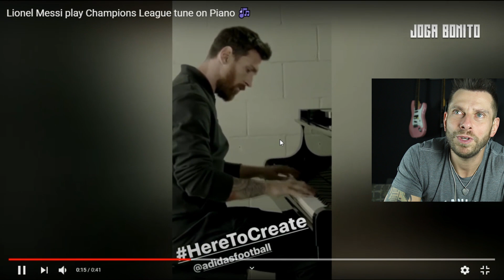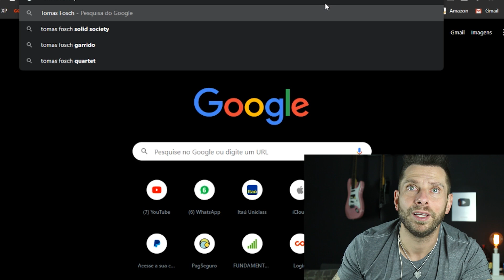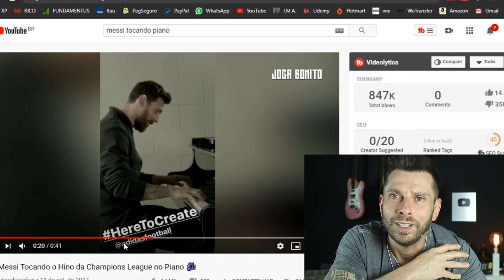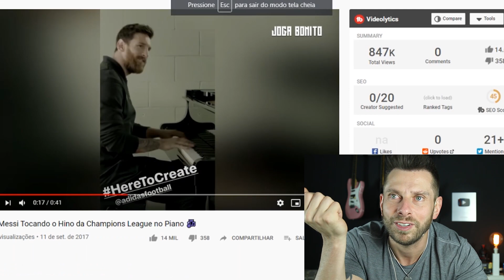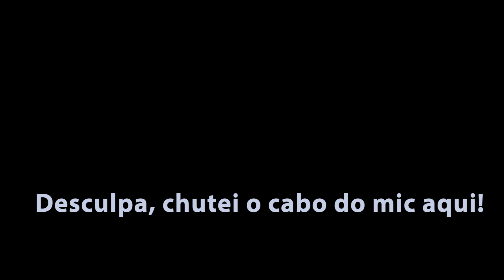MESSI TOCANDO PIANO É FAKE?!🙄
Curso Gratuito por e-mail, Faça parte do TeamAlabama e receba o material das aulas para turbinar seus estudos.

* Os cupons NÃO são válidos para os modelos EDIFIER: R1000T4, R1280DB, R1700BT, W800BT e TWS1 a partir de 30/06/2020
* Os cupons e descontos NÃO são válidos em Produtos com condições especiais com/em prazos determinados. Como por exemplo ofertas com contagem regressiva ou e-mail marketing promocional.
* A Loja EDIFIER não se responsabiliza pelos cupons em divulgações externas que não estejam atualizadas.
* Os produtos que já possuem alguma condição especial (por exemplo: produtos com desconto de: valor / para: outro valor) anulam todos os cupons e descontos.
* Os cupons e descontos NÃO são válidos em Peças e Acessórios, CD, Camiseta ou qualquer outro produto pertencentes a uma Banda, Cantor(a) ou Grupo musical.
* Os cupons e descontos NÃO serão válidos para os produtos recondicionados (Selo A, Selo B ou Selo C), caso sua compra tenha algum produto recondicionado entre outros novos, o cupom NÃO será aplicado.
* As regras dos cupons e descontos podem ser ajustadas sem aviso prévio.
* Caso as regras sejam ajustadas, as novas condições de uso do cupom e aplicação de descontos serão informadas no link do Termos e Condições localizado no final da pagina do site Loja Edifier.
* Cupom exclusivo personalizado para Cliente, obrigatoriamente devera ser utilizado apenas pelo Cliente em questão para o produto negociado no momento que o cupom foi gerado, a Loja Edifier ira cancelar o pedido e a compra caso os requisitos não sejam seguidos.

Edição
▶ Mauricio Alabama